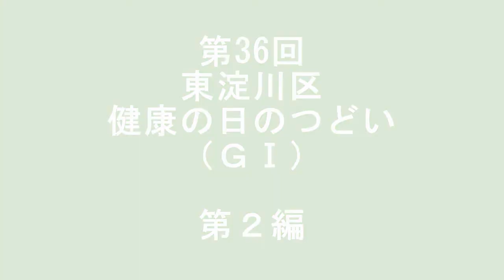第36回東淀川区健康の日のつどい（ＧⅠ）2⃣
2017年5月14日　豊里中央公園

第２編は、男女200ｍ予選４組すべてと、スプーンリレー、ボウリングリレーの決勝、それに幼児集まれの模様を収録。
転倒やハプニングの続出で、最後までドキドキの展開に。